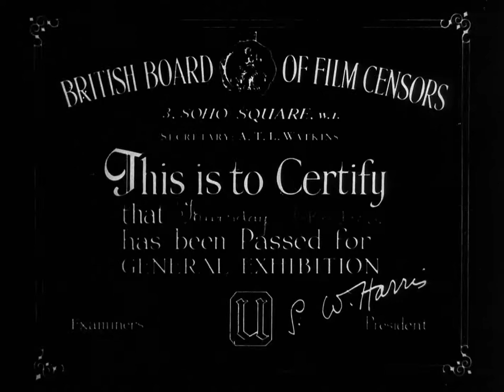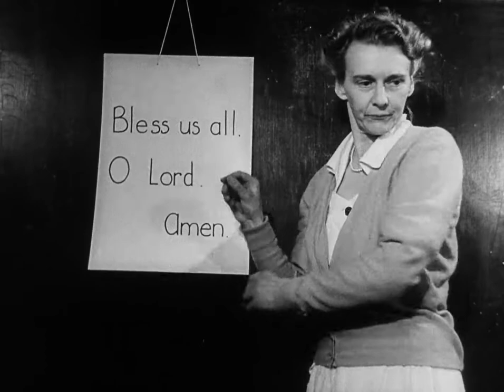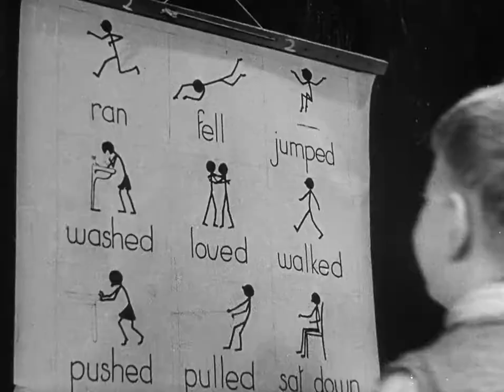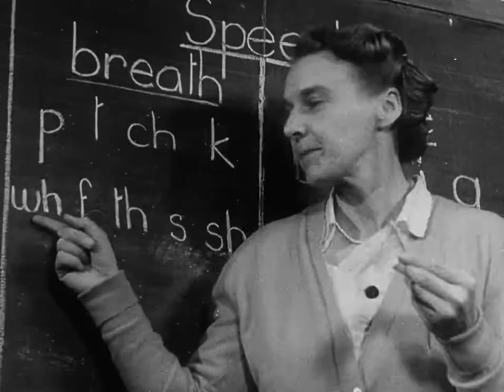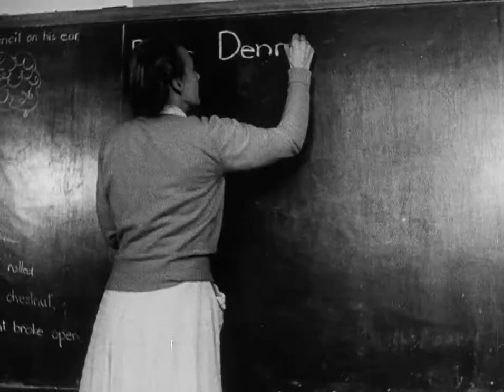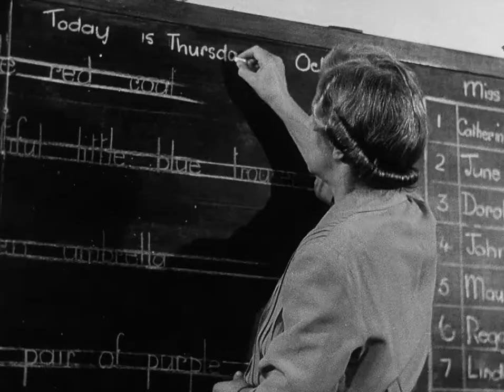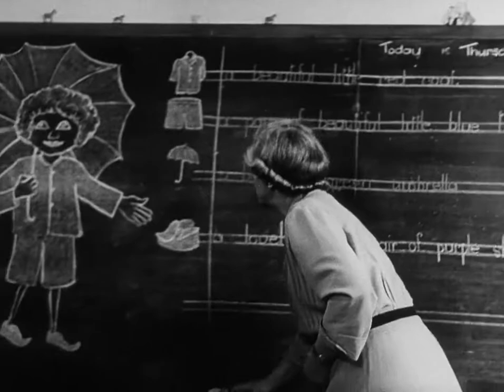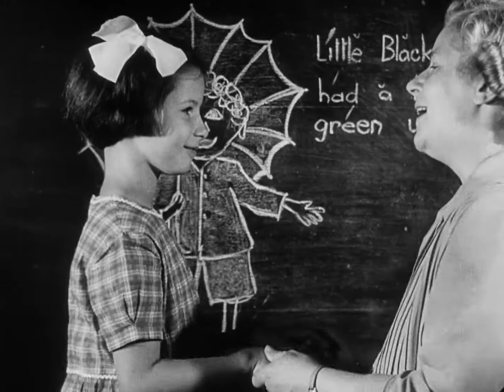Thursday's Children (Lindsay Anderson & Guy Brenton, 1954)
Narration by Richard Burton